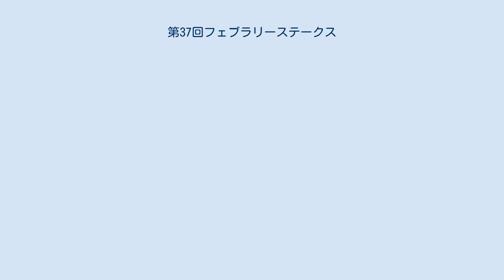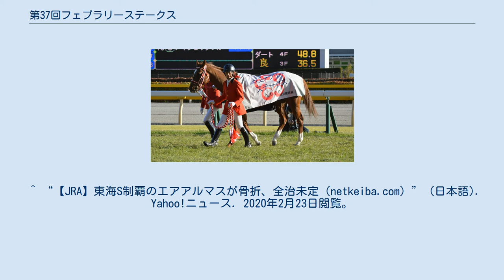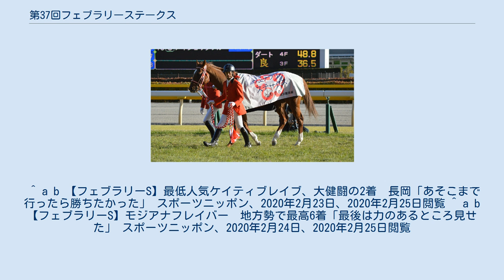第37回フェブラリーステークス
フェブラリーステークス 」 第37回フェブラリーステークス 第37回フェブラリーステークスは、2020年2月23日に東京競馬場で施行された競馬の競走である。
モズアスコットが優勝した。
 本年より、1着賞金約11億円を誇る世界最高額レース・サウジカップが創設された。
これに伴い、日本からはクリソベリル、ゴールドドリームとダート路線のエース格2頭がリヤド馬事クラブ（現・サウジアラビアジョッキークラブ）からの招待を受けサウジアラビアへ遠征し、そのままドバイワールドカップへの出走を視野に入れることになった。
例年、本競走や川崎記念をステップにドバイに向かう馬が多かったところがこれがいなくなり、ルヴァンスレーヴも度重なる故障で2019年から全休、さらに前哨戦の東海ステークス(GII)を勝ったエアアルマスもレース後に骨折が判明し出走不可能となった。
そのためJRA所属馬でダートGI制覇の経験があるのはインティとケイティブレイブ、サンライズノヴァだけと、例年と比べればいささか小粒な構成となった。
 その一方で、芝のGI競走を制したタイムフライヤーとモズアスコットが、それぞれ前年の武蔵野ステークス、本年の根岸ステークスを好走し高いダート適性を示して参戦。
地方勢は南関東公営競馬からダートグレード競走で中央馬と互角に競った面々が計4頭エントリーするなど多彩なメンバーが揃った。
 以下の結果はnetkeiba.comの情報に基づく。
 第20回チャンピオンズカップ GI 第65回 東京大賞典 GI 第37回東海ステークス GII 第34回根岸ステークス GIII 前日時点で単勝オッズ1番人気に推されたのはモズアスコットで2.8倍、次ぐ2番人気にインティで3.6倍、3番人気に前年のマイルCS南部杯を制したサンライズノヴァで6.9倍、4番人気に東京ダート1600mで負け無しのアルクトスで8.0倍とここまでが単勝オッズ1桁台の支持を集めた。
 以下の情報はnetkeiba.comによる。
 2020年2月23日 第1回東京競馬第8日目 第11競走 天気：晴、馬場状態：良、発走時刻：15時40分 全馬がほぼ揃ったスタートを見せると、まずはダートコースに入る所でワイドファラオがハナを奪い、競りかけるようにアルクトス、ブルドックボスがそれを追走。
逃げ戦法を得意とするインティもこの辺りに位置し、ハナを切ることは出来なかった。
中団前目の好位からヴェンジェンス、1番人気のモズアスコットはその内やや後ろに位置取った。
ケイティブレイブが中団に、ノンコノユメやサンライズノヴァが後方に、最後方グループからキングスガードやモジアナフレイバーが追いかける体勢となった。
 前半800mを46秒4の流れたペースで通過し、直線に向かうと各馬が追い出しを開始。
まずはワイドファラオやタイムフライヤーらの先行勢が先頭を争う。
同じく先行していたインティはハナを切れなかった為か直線でも手応えが無く、次第に後退していった。
残り200mになり先行勢の脚色が衰えると好位につけていたモズアスコットが鋭い末脚で先頭に躍り出る。
連れてケイティブレイブやサンライズノヴァも上がってきたが及ばずモズアスコットが先頭でゴール、優勝した。
勝ちタイムは1:35.2（良）。
 2着には最低人気ながら後方から追い込んだケイティブレイブが、1馬身1/4差の3着にサンライズノヴァが入った。
 以下の情報はnetkeiba.comに基づく。
 データ 払戻 ^ GIは前年のフェブラリーステークス。
その他GIIの東海ステークスを制覇。
 ^ JpnIは3勝（帝王賞、川崎記念、JBCクラシック）、その他ダートグレード競走7勝。
 ^ JpnIは1勝（マイルチャンピオンシップ南部杯）、その他重賞2勝。
 ^ フェブラリーステークスに参戦するために中央へ一時転入したブルドッグボスを含む。
これは同馬を管理する浦和・小久保智調教師の調教師免許が、2018年に厩舎の所属馬で発生した禁止薬物検出問題を受け、2019年4月から2020年3月まで南関東限定に制限されていたためである。
【フェブラリーS】地方の雄ブルドッグが中央食う!“1レース限定移籍”で一発に自信 スポーツニッポン、2020年2月19日、2020年12月11日閲覧。
 ^ “【ドバイワールドC】クリソベリル、マスターフェンサーらが予備登録 | 競馬ニュース” (日本語...